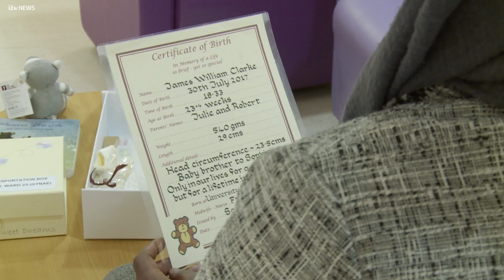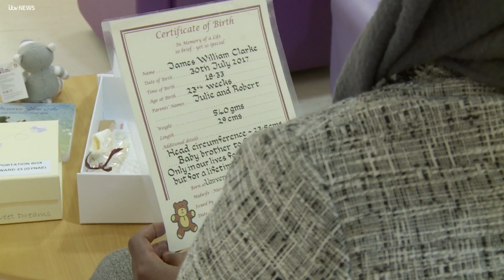The mum who lost 20 babies to miscarriage or stillbirth and wants their lives recognised | ITV News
Salma Mbarouk lost 20 babies through miscarriages and stillbirth but only 12 have officially been recognised.

A national review is looking at the way early losses are treated and how they are recorded if they are before 24 weeks.